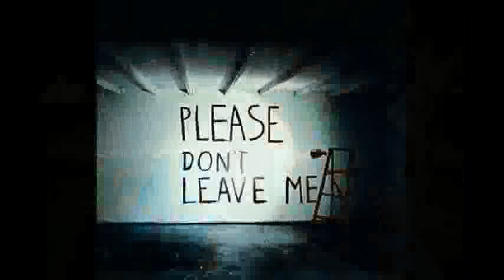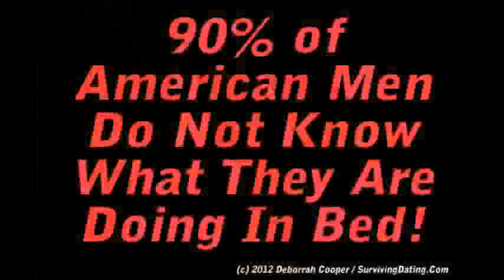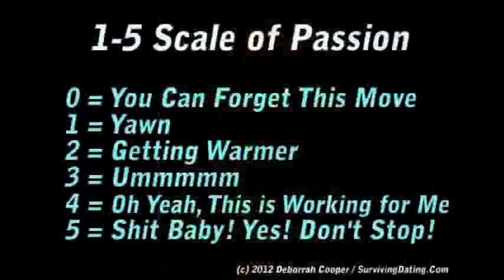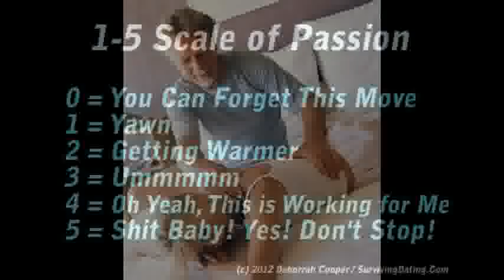Tips for Men: How to Be a Better Lover to Improve Intimacy With Your Woman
Easy to use technique for men to use that encourages greater emotional intimacy, better sex, and that will increase your woman's sexual satisfaction. From relationship expert and advice columnist Deborrah Cooper. Read more on dating and relationships on her blogs AskHeartBeat.Com and SurvivingDating.Com, or listen to some of the dozens of podcasts on better relationships